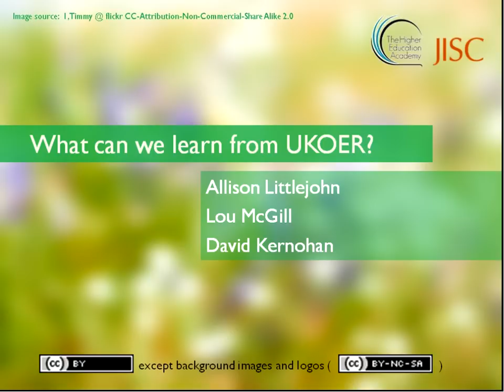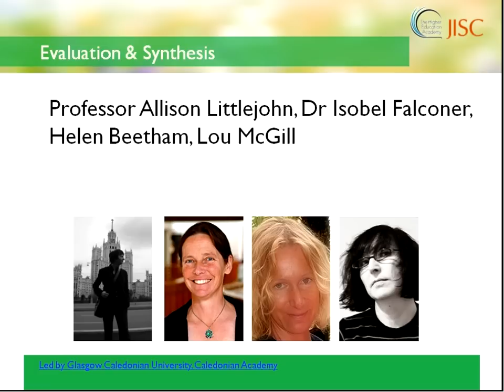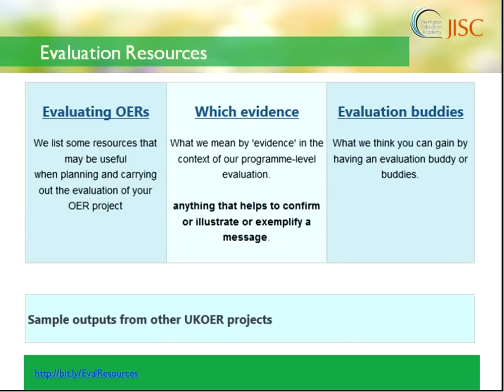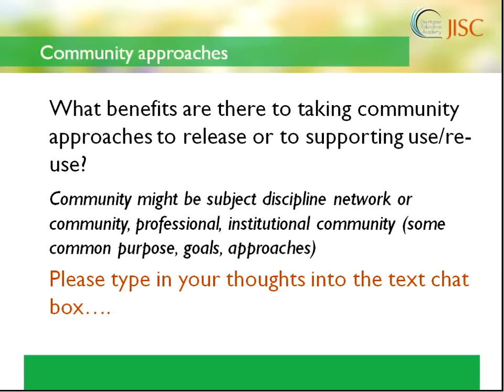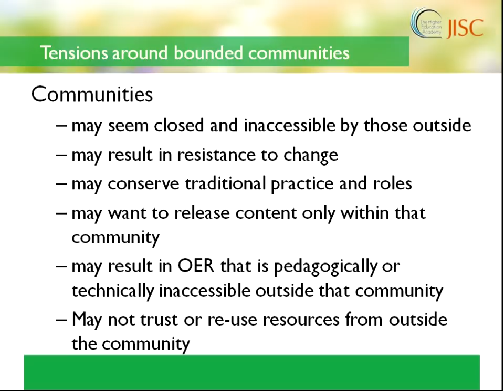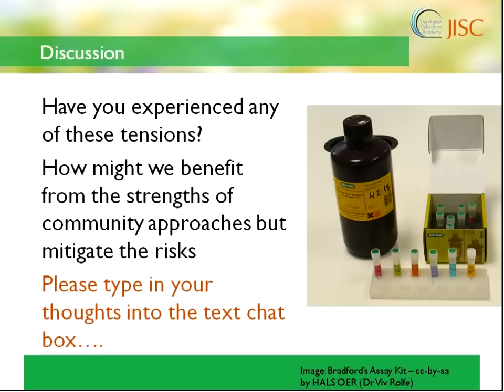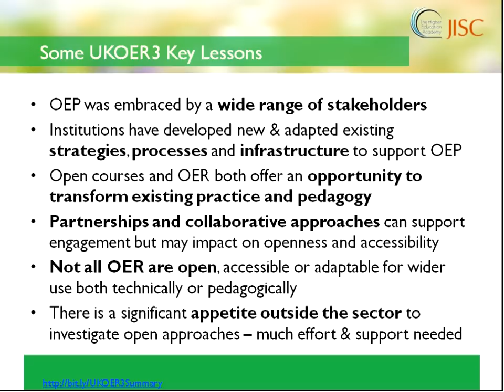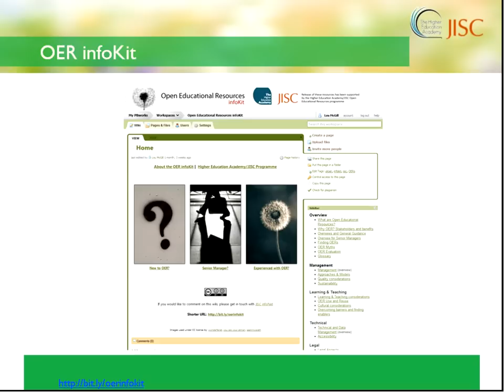Litlejohn, McGill, Kernohan - What can we learn from the UKOER experience?